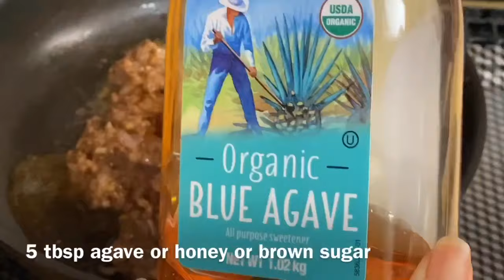Easy to make LECHON SAUCE/ all around sawsawan para sa handaan or party